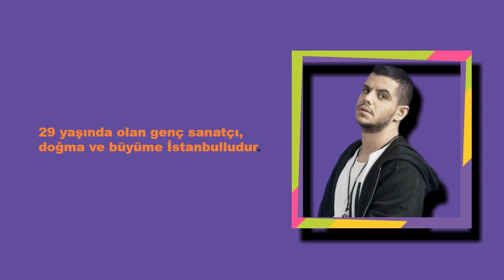BİLAL SONSES KİMDİR? KAÇ YAŞINDA? NERELİ? BOYU?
Bilal Sonses 28 Ekim 1993 doğumludur.Videodaki sıkıntı için ÖZÜR DİLERİZ...